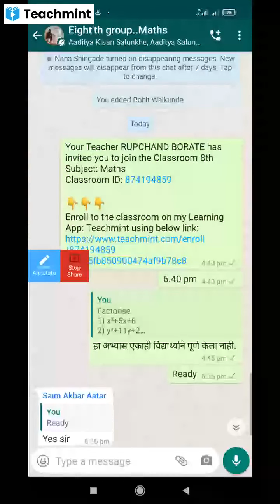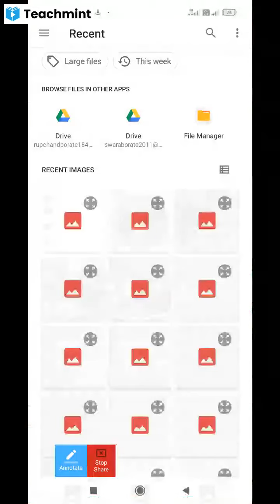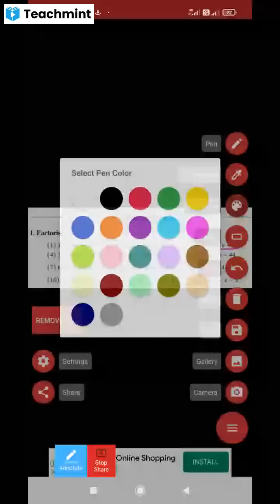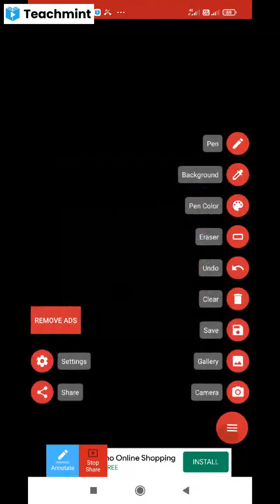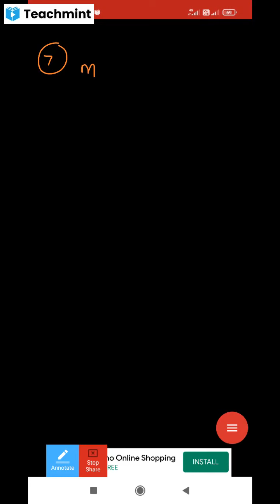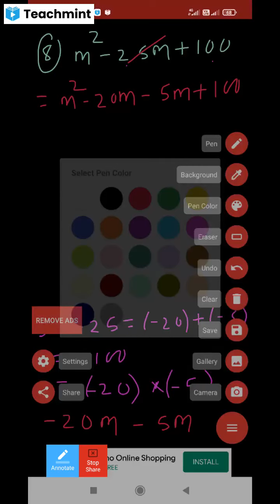आठवी,गणित,प्रकरण 6, बैजिक राशींचे अवयव,6.1